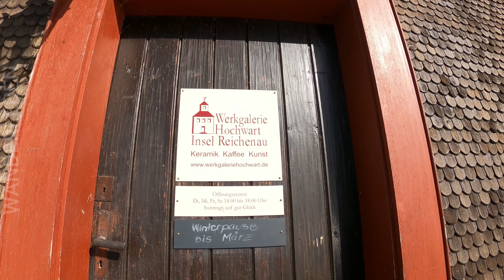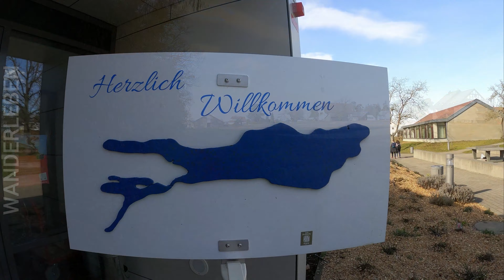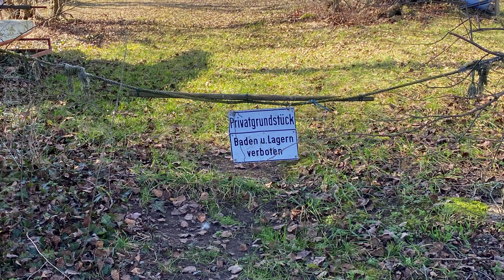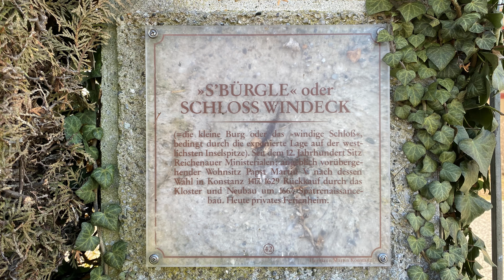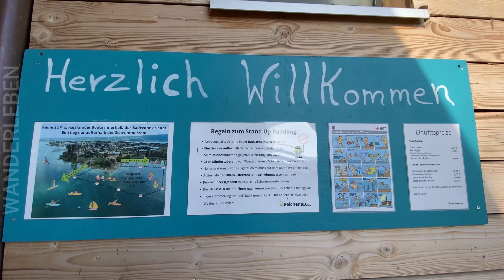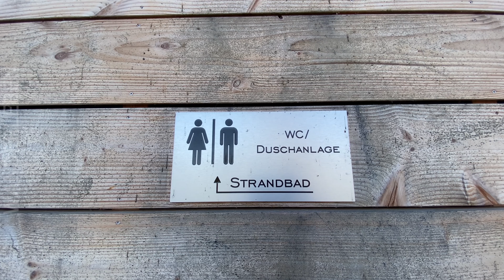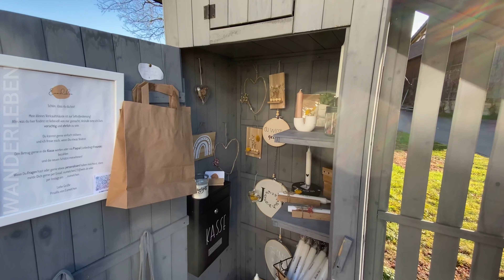WANDERLEBEN - Insel Reichenau-Rundwanderweg - Bodensee -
Ich nehme euch mit auf meine Wanderungen und meine Erlebnisse. Viel frische Luft, gute Aussicht und interessante Wanderwege sind essenzielle Bestandteile meiner Wanderungen. Tolle Routen und einzigartige Erlebnisse findet ihr in meinen Videos. Kommt raus in die Natur und wandert diese tollen Wanderwege mit euren Freunden, Familien oder vielleicht auch mal alleine nach, ich hoffe, ich habe euer Interesse geweckt. Ich wünsche euch jedenfalls viel Spaß in der Natur.